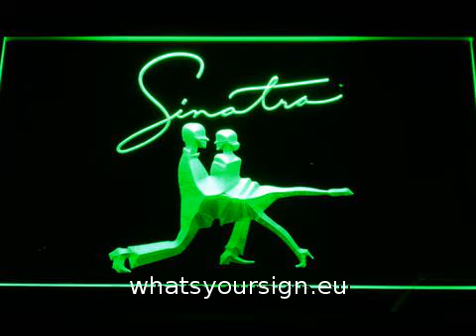Frank Sinatra Silhouettes LED Neon Sign